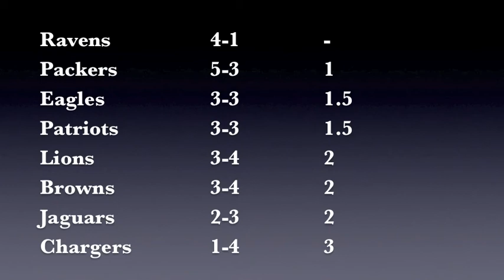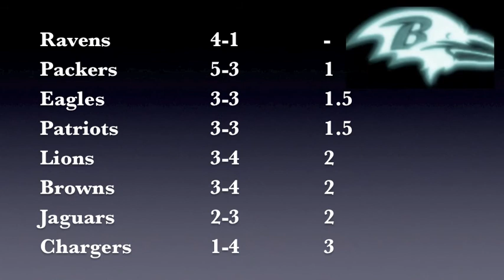The Season October 2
football in october with a twist